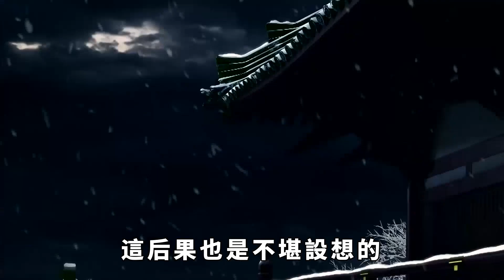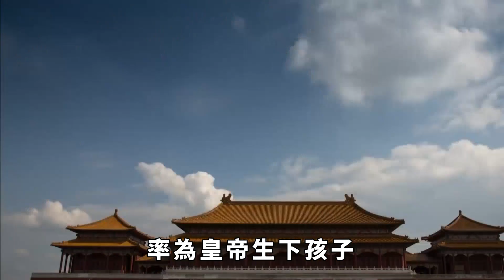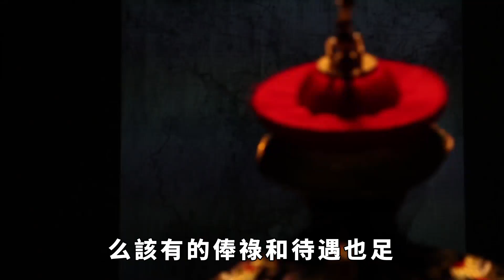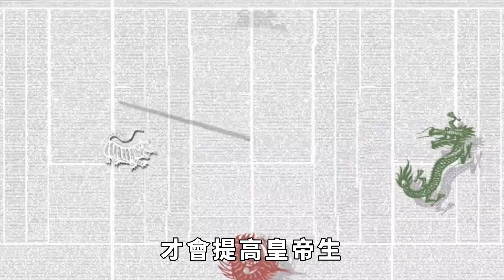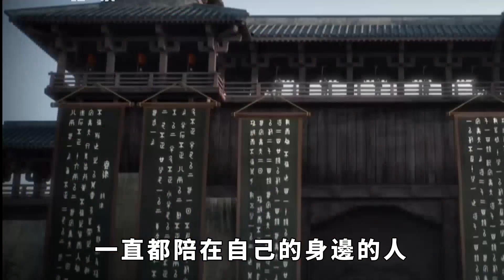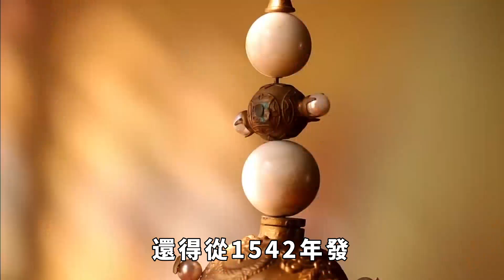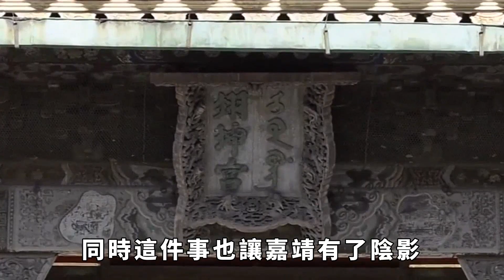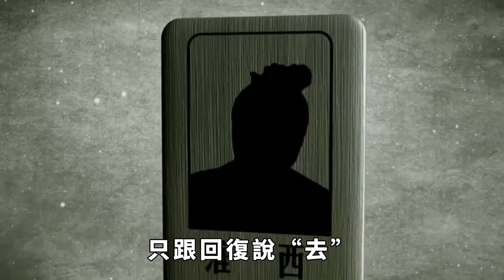清朝妃子侍寢規矩,25歲風華正茂,為何卻不允許侍寢了【繁華五千年】歷史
清朝妃子侍寢規矩,25歲風華正茂,為何卻不允許侍寢了【縱觀史書】
在清朝，政府每隔三年都會舉辦一次選秀大會，有何目的呢?很簡單，就是為了幫皇帝選妃子，不過，理論上皇帝已經是“後宮佳麗三千”了，為何還要不遺餘力地找女人呢?其實這背後有很深層次的原因。大家好，歡迎收看本期的繁華五千年。歷史